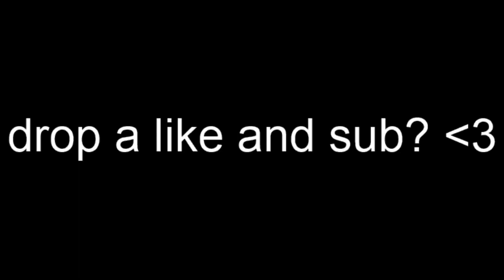I Won $150 from World Cup.... Again